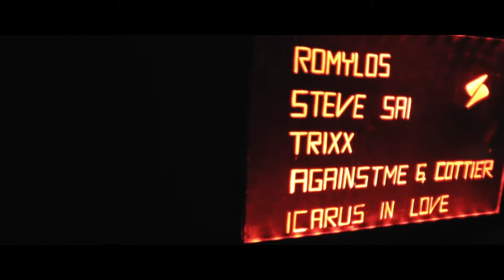Digital Religion Launch Event @ Steam Athens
Digital Religion Launch Event Friday 21 April 2017

ROMYLOS
STEVE SAI
TRIXX
AGAINSTME & JODY COTTIER
ICARUS IN LOVE

Video by Thenia Petsava